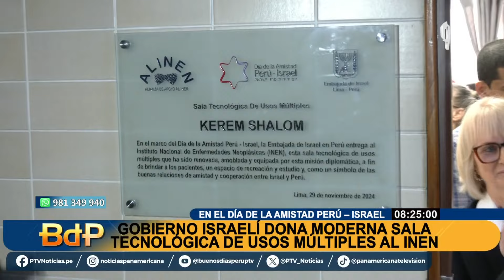Día de la Amistad Perú-Israel: donan moderna sala tecnológica de usos múltiples al INEN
En el marco del Día de la Amistad entre Perú e Israel, el embajador israelí entregó una moderna sala tecnológica de usos múltiples al Instituto Nacional de Enfermedades Neoplásicas (INEN). Esta iniciativa busca mejorar la calidad de vida de los pacientes internados, ofreciendo un espacio para su esparcimiento durante los complejos tratamientos que enfrentan.

Características de la sala

La renovada sala incluye una variedad de recursos destinados al entretenimiento y la salud mental de los pacientes, entre ellos:

Biblioteca.

Computadoras.

Televisor.

Playstation.

Un proyector y un ecran, que permiten el uso del espacio para diversas actividades.

El embajador de Israel destacó la importancia de fortalecer las relaciones entre ambos países y subrayó el esfuerzo conjunto detrás de esta donación:

“Hemos empleado bastante tiempo y recursos en esta sala, especialmente con nuestra arquitecta. Está completamente renovada, con nuevos muebles, sillas, mesas y una puerta divisoria que permite separar los espacios”, señaló.

Impacto en los pacientes

La vocera del INEN agradeció la contribución y aseguró que la institución continuará trabajando para garantizar una atención integral a los pacientes con enfermedades neoplásicas en todo el país. Además, destacó la importancia de este ambiente en la salud mental de los internados:

“Esta sala representa un espacio de esperanza y apoyo emocional para nuestros pacientes, complementando los tratamientos médicos que reciben”, expresó.

Cooperación bilateral

La donación refuerza los lazos entre Perú e Israel, que mantienen relaciones sólidas en ámbitos económicos, comerciales y ahora en el sector salud. Durante la ceremonia, representantes del Ministerio de Salud y la Embajada de Israel celebraron esta colaboración que busca beneficiar a los peruanos que enfrentan enfermedades complejas.